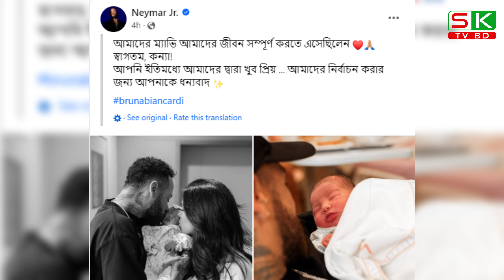মেয়ের বাবা হলেন নেইমার | Neymar Jr | SK TV BD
'SK TV BD' চ্যানেলটিতে দেশের বিভিন্ন সংবাদ, আন্তর্জাতিক খবর, বিশ্ব সংবাদ ও বর্তমান বিষয়ের উপর ভিত্তি করে ভিডিও তৈরি করা হয়। আপলোড করা সমস্ত বিষয়বস্তু আমাদের নিজস্ব টিম দ্বারা তৈরি করা হয়।আমাদের "SK TV BD" চ্যানেলটিতে সবসময় সঠিক ও সত্য তথ্য প্রদান করি। দেশের সব ধরনের দৈনিক ও বিদেশি খবর, Update পাবেন "SK TV BD" চ্যানেলটিতে।